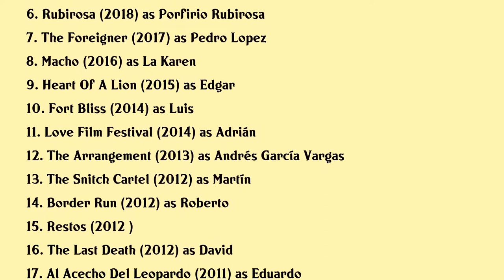Manolo Cardona Movies list Manolo Cardona| Filmography of Manolo Cardona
Manolo Cardona Full Movies List Filmography of Manolo Cardona

Latest movies of Manolo Cardona are:

1. Good Riddance
2. El Rey De Todo El Mundo
3. La Peste Del Insomnio
4. Amalgam
5. Saras Notebook
6. Rubirosa
7. The Foreigner
8. Macho
9. Heart Of A Lion
10. Fort Bliss
11. Love Film Festival
12. The Arrangement
13. The Snitch Cartel
14. Border Run
15. Restos
16. The Last Death
17. Al Acecho Del Leopardo
18. Undertow
19. Beverly Hills Chihuahua
20. Rosario Tijeras

Complete list of movies acted by Manolo Cardona are in this video.

Please Comment down your favorite movie of Manolo Cardona